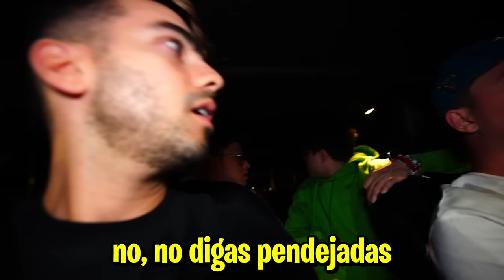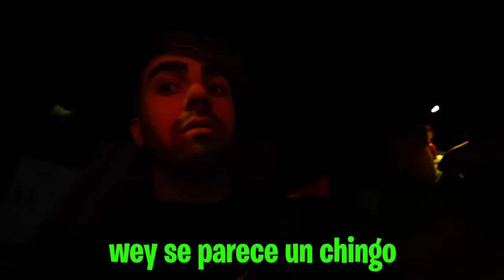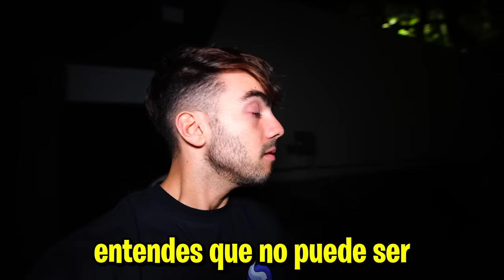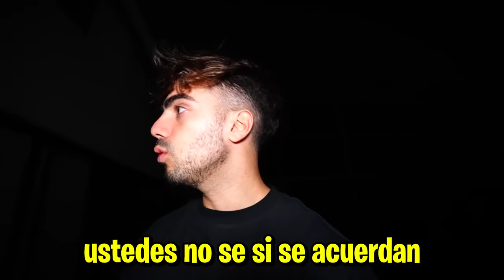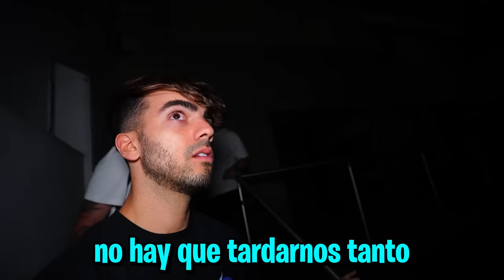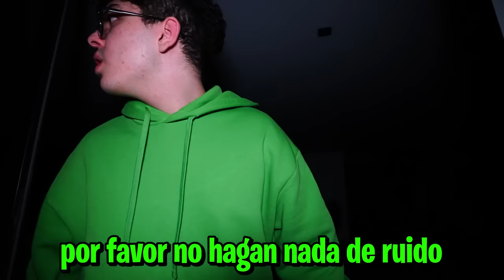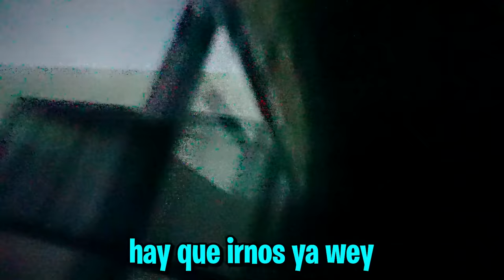ALFA ESTA EN MI CASA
algo pasó con mini mini

Fede